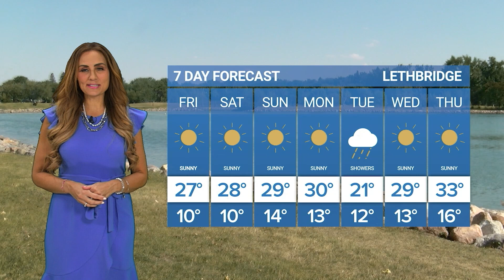Weather Forecast | Friday July 26, 2024 | Jeannette Rocher | Bridge City News